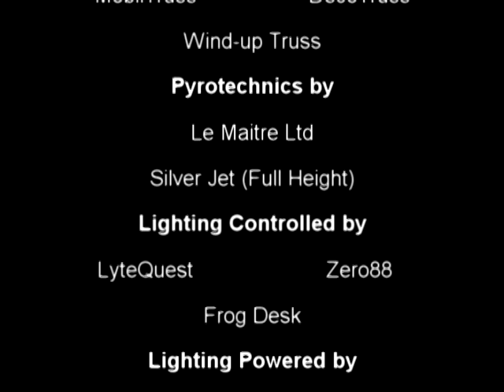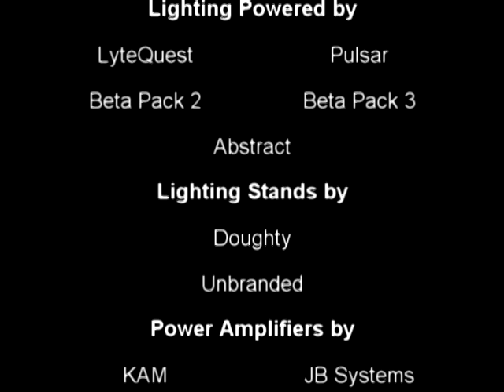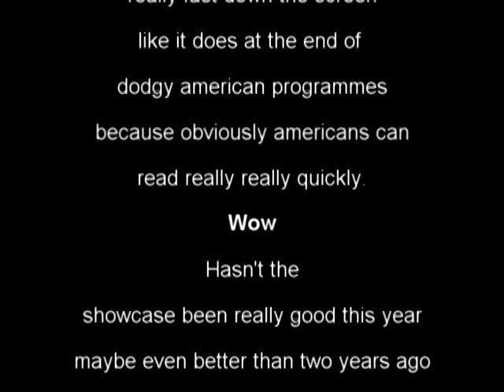SHSB Charity Showcase 2008 End Credits (As Scrolled)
Copy of the end title sequence of the showcase 2008 at southend high school for boys. It is not technically correct as some roles changed and some people were not mentioned who should have been